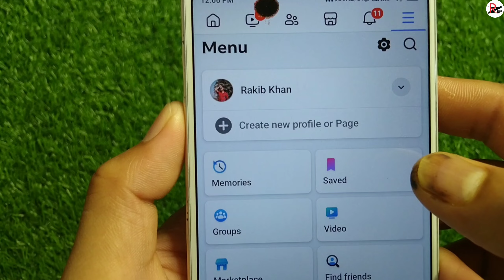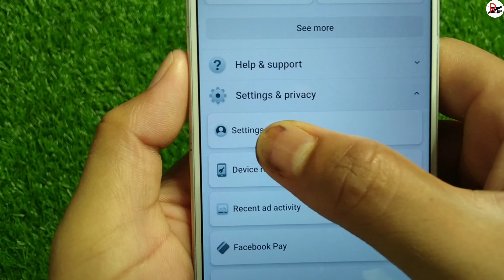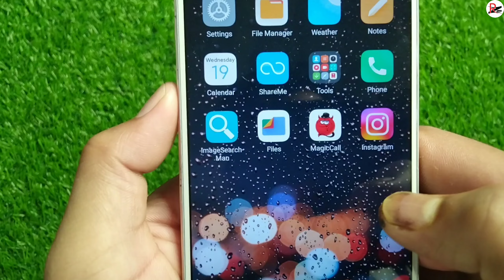Facebook Name Change | Facebook Name Change Kaise Kare | How To Change Facebook Name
YOUR QUERIES 👇

facebook ka name kaise change karen
facebook name change kaise karen
facebook per naam change kaise karen
change karen
facebook account name kaise change kare